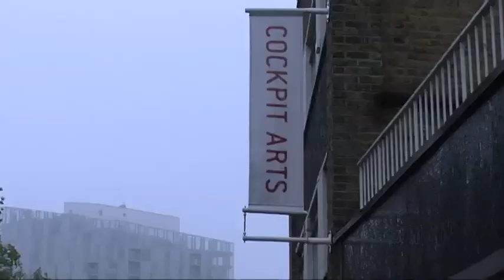Town Team Partners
Local Growth Minister Mark Prisk talks about the new Town Team Partners.

The Minister visited Deptford, a successful applicant to become a Town Team Partner. The team have plans to use the creative buzz generated by local artists by installing their art works in the high street and in local shops - from boutiques to the local fishmongers -  all under the 'Made in Deptford' banner.